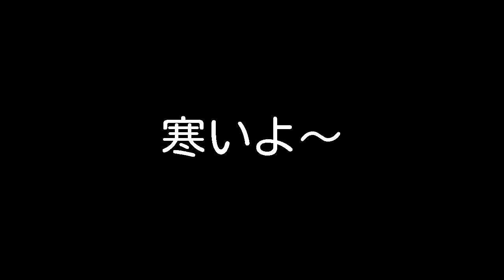彼女は、お昼寝しているよ。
モバイル端末で動画編集。